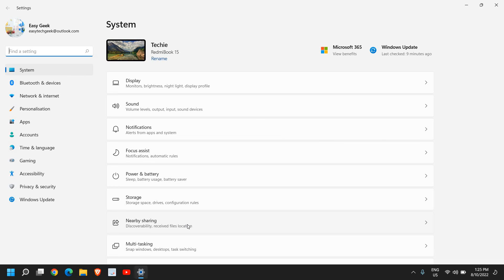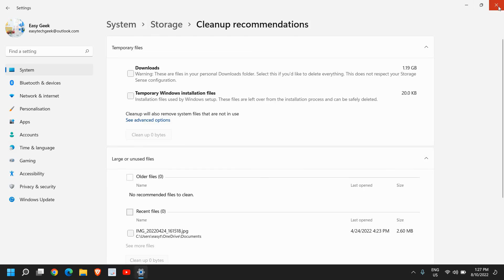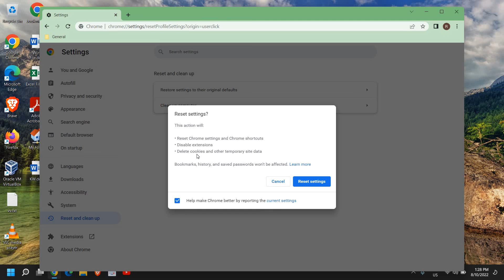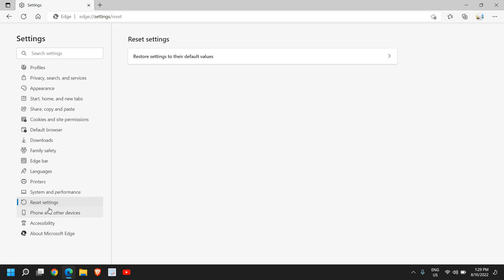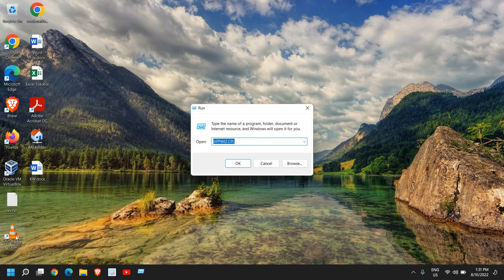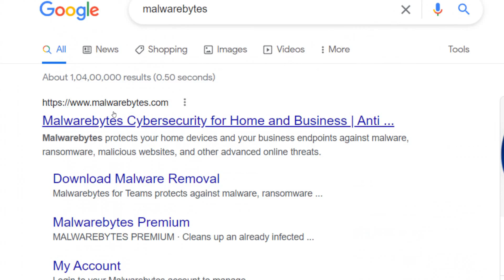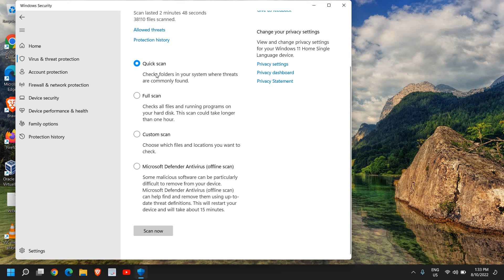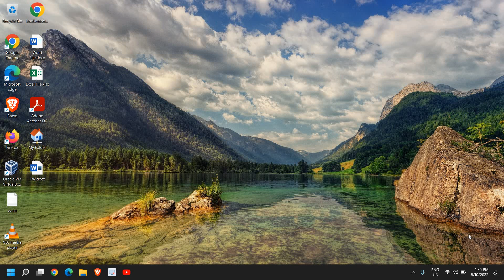How To Make ANY Laptop 200% Faster Just Like A Brand NEW PC!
Best Tutorial on how to make laptop faster or how to make your laptop faster. Learn How to make windows computer & Laptop System faster or how to make a windows laptop faster in 2021 and speed up your Windows 10 PC. Increase the performance of your laptop or computer and enjoy faster with increased speed in PC/Laptop Computer for FREE.  speed up laptop or even speed up older laptop. Make my laptop run faster by easy tips.

Commands used
appwiz.cpl
sysdm.cpl